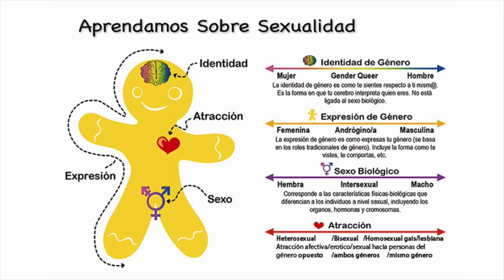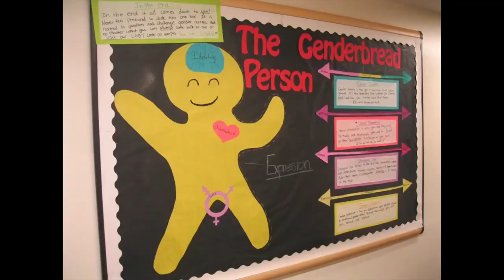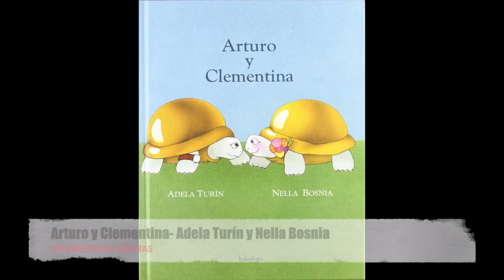Ideas para trabajar cuestiones de Género. Comunidad de Madrid. Tutorial